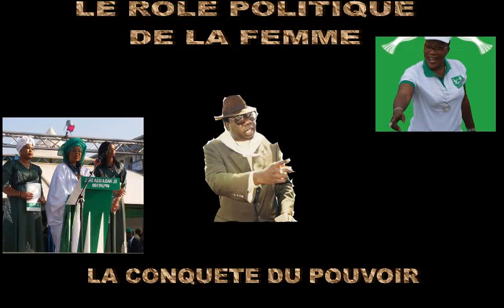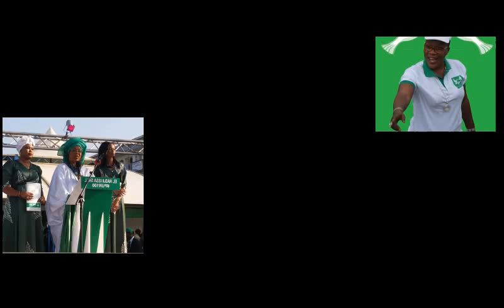La conquête du pouvoir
RDS Production